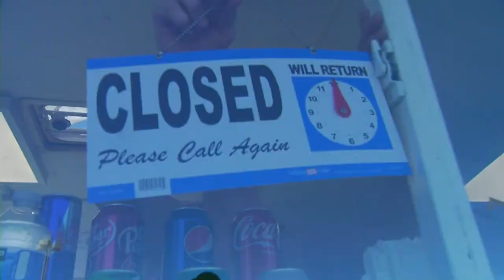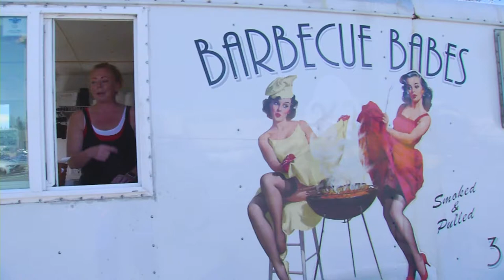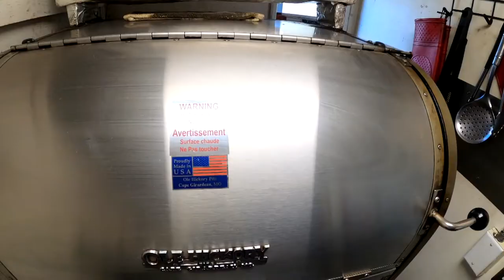BBQ Babes!! Best BBQ In Alaska?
The Early Crew Interviews The BBQ Babes in Wasilla Alaska to discus the art of BBQ!